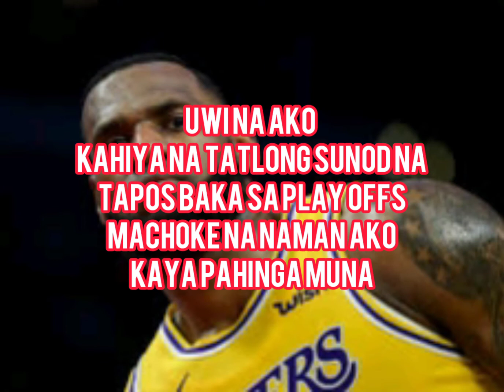LEBRON JAMES CRYING